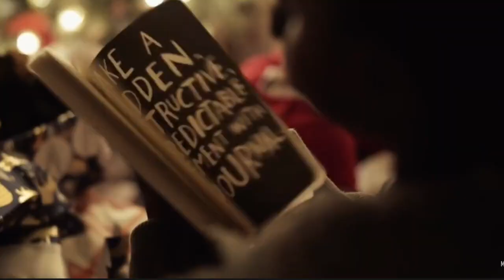Sister TAG *holiday edition* | VLOGMAS 6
Hey I'm back sorry but, I hope you enjoy !!